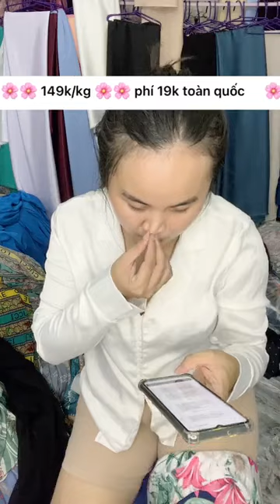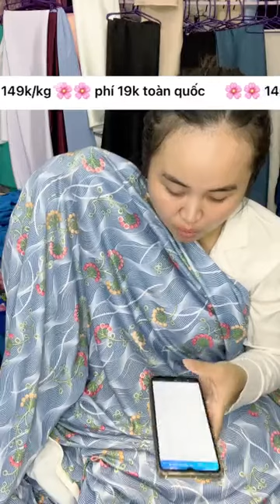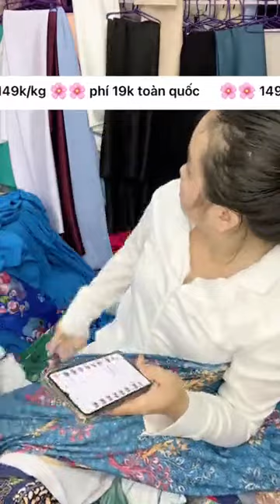lala vlog \ Đại SA, LE siêu phẩm lụa màu 100s Live 15/5